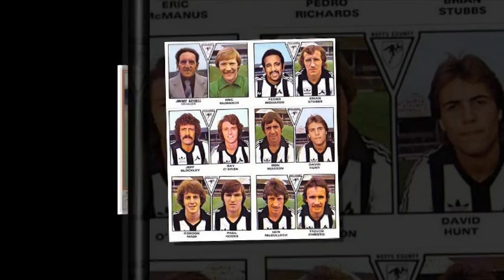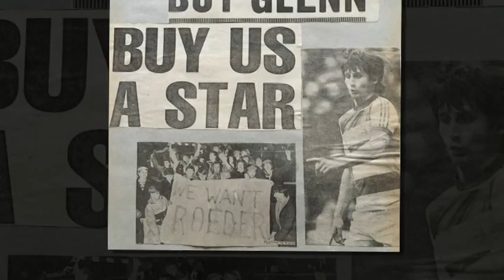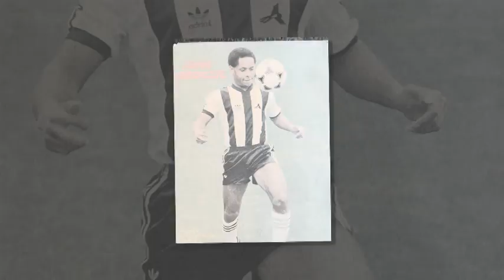The Magpie Song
The Magpie Song & Glory of the Game copied from vinyl
plus old Notts County photos.
this took bloody ages to do, but think its worth it. some good memories